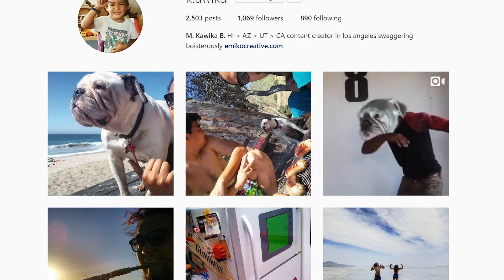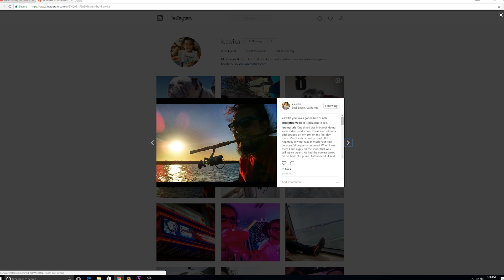Going into Debt to Purchase Film Equipment?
Song - Let's Shape the Future by Ben Beiny

Add me on Instagram: @MadeByOlufemii

Olufemii Tutorials by Josh Enobakhare